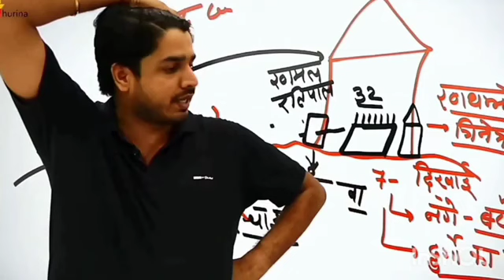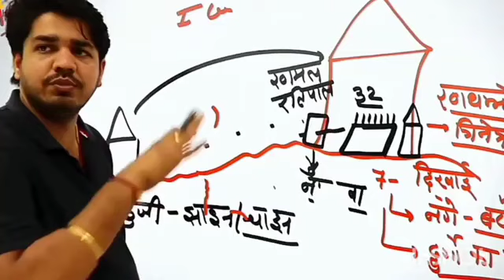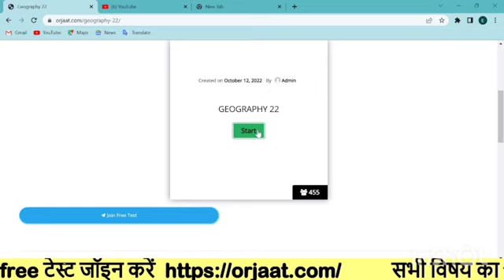Exam में दिमाक काम नही करता 2nd Grade Exam Motivation ✌Admit card Jari || subhash charan motivation